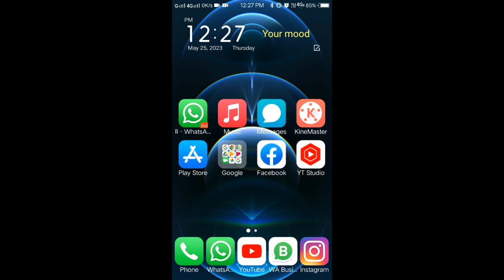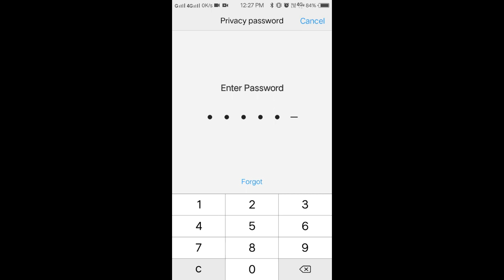vivo vivo phone me app lock kaise kare | vivo phone me app lock kaise kare free | app hide in vivo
vivo aaplock youtube videos phone me app lock kaise kare | vivo phone me app hide kaise kare free fire | app hide in vivo

Your Queries- 👇
vivo phone me app lock kaise kare
vivo phone me app lock kaise kare free fire
app lock in vivo
vivo phone me app lock kaise kare best app
vivo phone me app lock kaise kare in Android
vivo phone me app lock kaise kare 2023
vivo phone me app lock kaise kare Mobile
vivo phone me app lock kaise kare vivo z1 pro phone
vivo phone me app lock kaise kare in hindi
vivo phone me app lock kaise kare iPhone
vivo phone me app lock kaise kare Samsung j2
how to lock apps in vivo
how to lock app in vivo
vivo me app lock kaise kare
vivo ke phone me app lock kaise kare
app lock kaise kare vivo
vivo mobile me app lock kaise kare
vivo ke mobile me app lock kaise kare
vivo me app kaise locked
vivo me app kaise lock kare
vivo mobile me app kaise locked kare
lock app in vivo
vivo app lock
Vivo phone me app lock kaise kare bina App